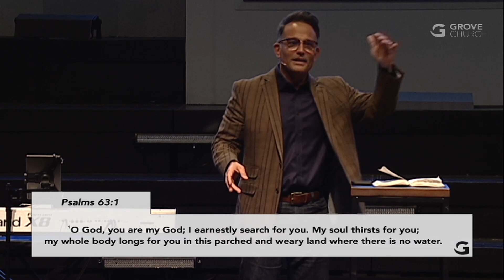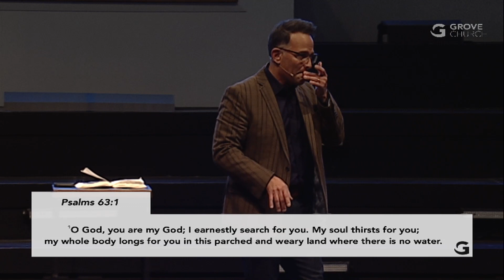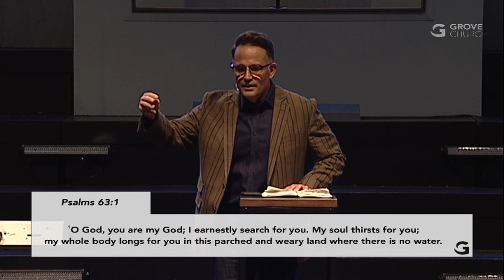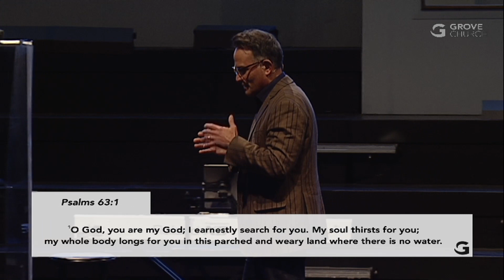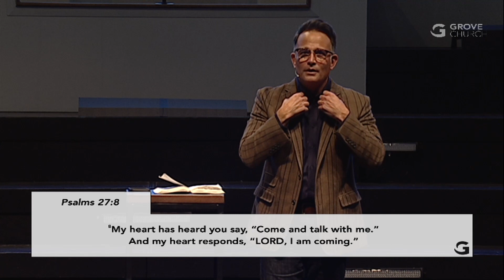Going to the Shed Pt 2 | (April 23, 2023)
Welcome to Grove Church's new sermon series "Going to the Shed"! In this series, we explore the concept of the shed as a place of solitude, where we can unwind, clear our minds, and engage with God. Through these sermons, we encourage you to make daily retreats to your own personal "shed" and spend time in confession, praise, and submission, as we embark on a 90-day church-wide call to prayer.

Join us on this journey of spiritual growth and renewal, as we seek to deepen our relationship with God and become more attuned to His voice. Whether you're a longtime member of Grove Church or a newcomer, this series is sure to offer something of value for everyone.

In addition to our new sermon series, we invite you to stay connected with our community by joining us for upcoming events, including our "Best Week Ever" program for kids, and our Fall Family Bash. To learn more about these events and to stay up-to-date on all things Grove Church, visit our website, follow us on Facebook and Instagram, and support our ministry by giving generously.

Thank you for choosing to worship with us at Grove Church. Let's journey together towards a deeper understanding of God's love and grace.

Support our ministry and help us reach more people with the love of Jesus: